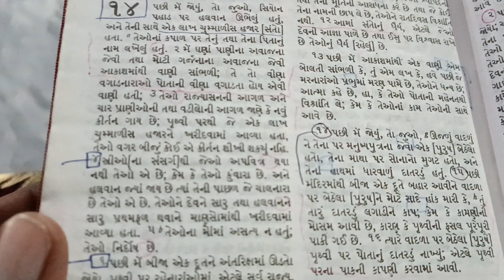ઉપવાસ_ની_પ્રથાના_મિટિંગ_બાઈબલ_સંદેશો_ગુજરાતી_પાસ્ટર_ચંદરભાઈ_ખોખરી_Bible_Massage_Gujarati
Pastor: Chanderbhai khokri

pastor Chanderbhai khokri

Chanderbhai khokri

Chanderbhai

Bible massage Gujarati Chanderbhai

Bible Massage Gujarati

Video Recording 📷📸: Brother Rahul Gamit

Pastor: Chanderbhai khokari

8/10/2022 અરુણોદય ચર્ચ દુમદા ભાગ-1